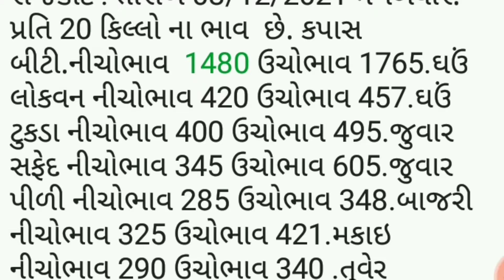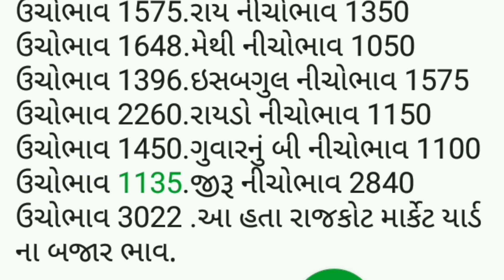APMC.તા.8/12/2021.રાજકોટ. માર્કેટ યાર્ડ બજાર ભાવ